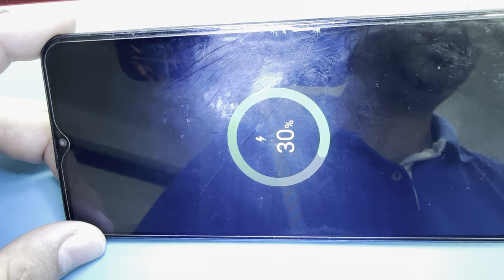Samsung A02s Não carrega Não é conector de carga | Como Resolver passo a passo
Olá meus amigos,hoje temos um Samsung A02 que não carrega. Neste vídeo vamos mostrar pra vocês um dos problemas mais comuns entre os aparelhos mais atuais. Esse defeito acontece muito com aparelhos que já vem com o flet único de duas vias para imagem e para o carregamento. Um defeito comum que faz as soldas do flet de carga enfraquecer.